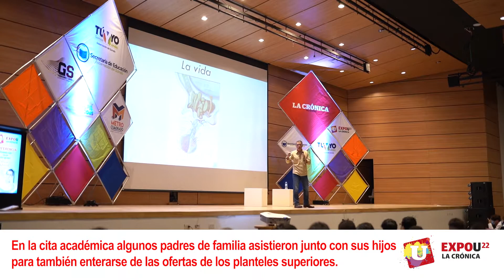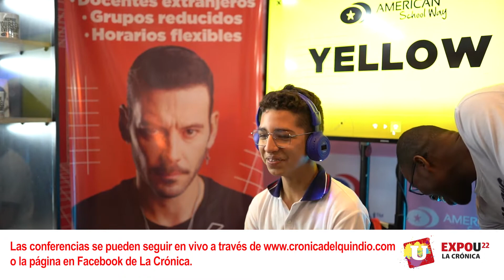ExpoU2022LC | la vitrina de los sueños por cumplir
La feria académica más importante de la región reunió gran porcentaje de colegios de Armenia y el departamento.